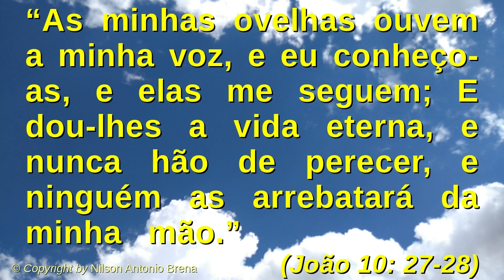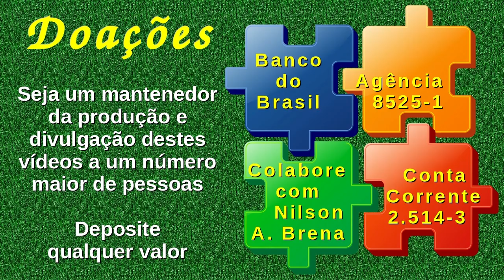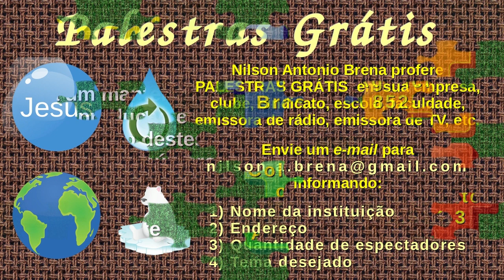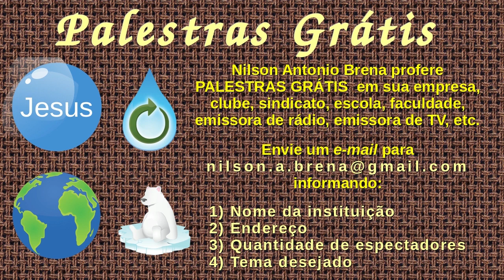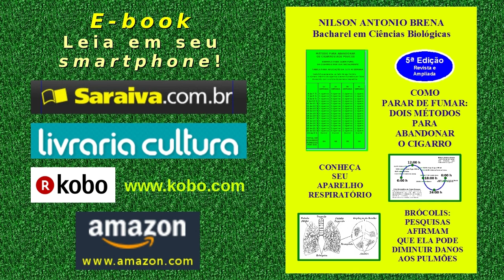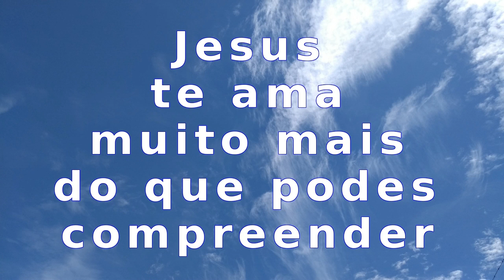32 - Você é Uma Ovelha e Jesus - Nilson Antonio Brena - 27/1/2019 - Rádio Mundial FM 95,7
Vídeo 32 de 27/1/2019 ṕor Nilson Antonio Brena. Palestra completa com reflexão sobre o tema "Você é Uma Ovelha e Jesus" com base no Novo Testamento da Bíblia Sagrada, Evangelho de João 10, versículos 27 e 28. Criada e proferida pelo Biólogo brasileiro Nilson Antonio Brena. Programa "Reflexões sobre Jesus" da Rádio Mundial FM 95,7. Veja a seguir os "links" das palestras citadas no vídeo e outros do autor.